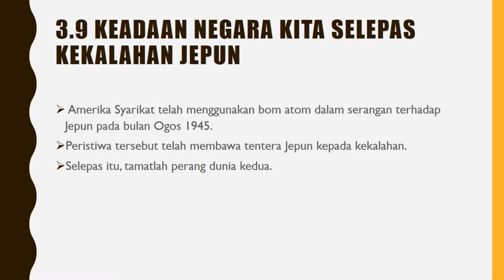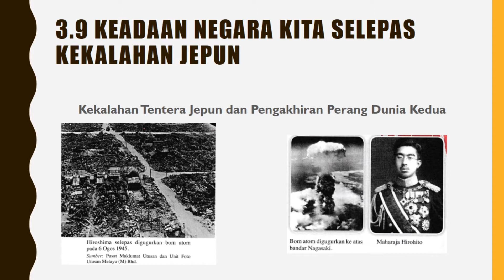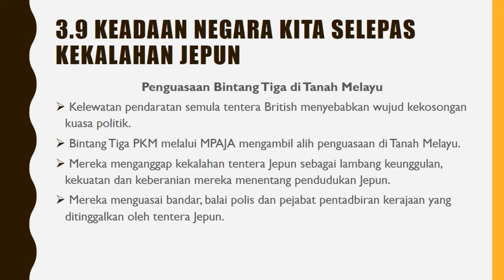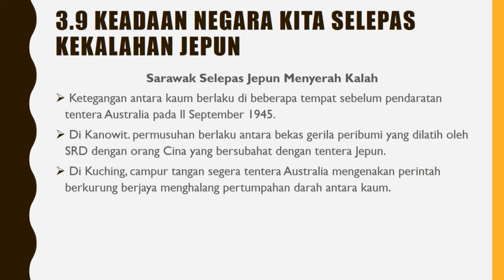Sejarah KSSM T4: Bab 3 Konflik Dunia Dan Pendudukan Jepun Di Negara Kita (3.9)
3.9 Keadaan Negara Kita Selepas Kekalahan Jepun